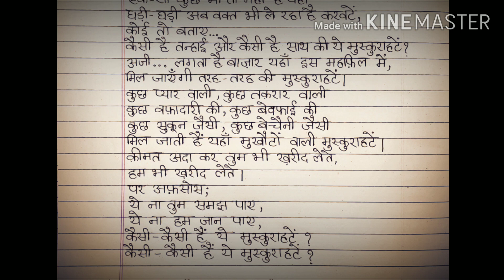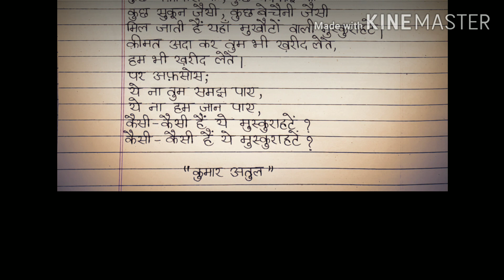KumarAtulPoetry - "कैसी हैं ये मुस्कुराहटें?"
This is my new poem "कैसी-कैसी हैं ये मुस्कुराहटें?"

 This poem is about the smiles.In this world we have seen different smiles on different occasions on people's faces.And this World is like a market of smiles.And it is not easy to identify the smiles on people's face.

☆☆ Background Music

Background music (October Theme) credits to original composer Shantanu Moitra Sir & ZeeMusicCompany.🙏❤

All Copyrights Reserved For The Poem except background music.